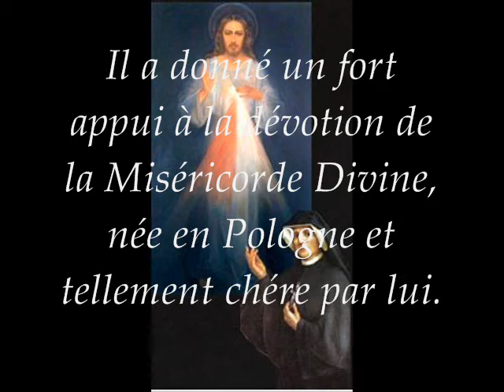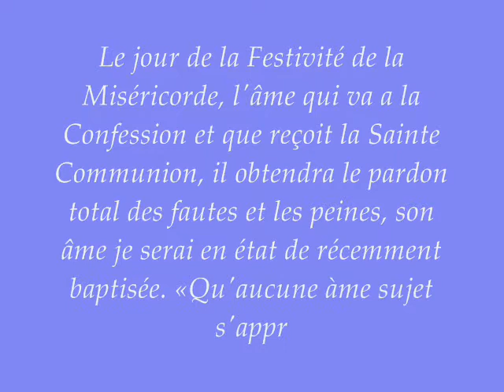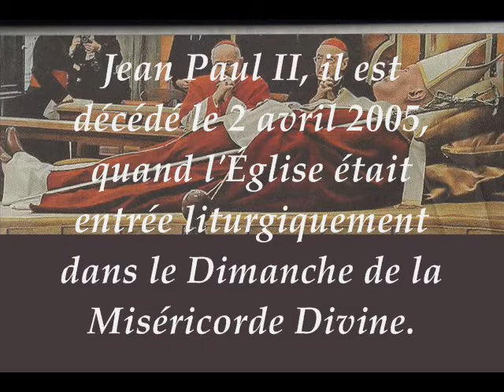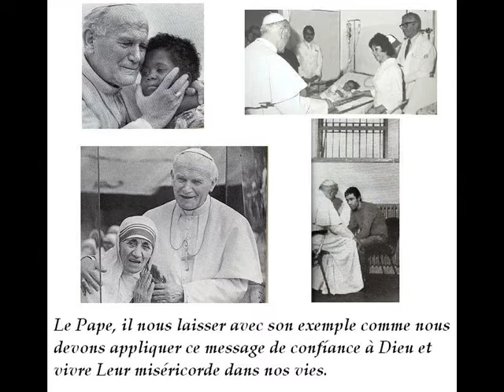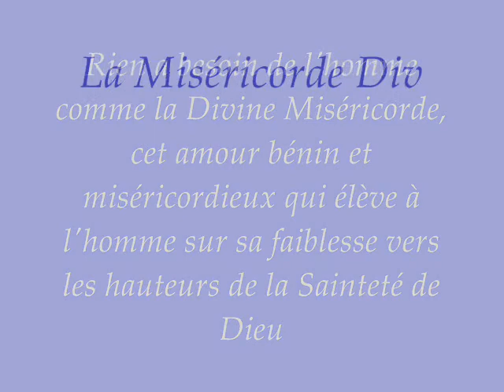Jean Paul II « Grand Enseignant de la Miséricorde »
Saint Face, un temps de paix! , Le Visage de Jésus, Le visage apporte la paix et de culte et les invite à la conversion. Quiconque voit qu'il ne voudra pas le péché; celui qui sera inspiré, Jésus MiséricordieuxJean-Paul II le Grand Maître de la Miséricorde, Miséricorde Divine, le vrai visage de Dieu, Clément et Miséricordieux, le message de Jésus, la festivité de la Miséricorde, Sainte Faustine, béatification de Jean Paul II, l'apôtre de Miséricorde Divine, implorer la miséricorde